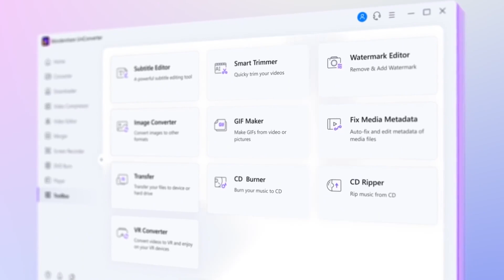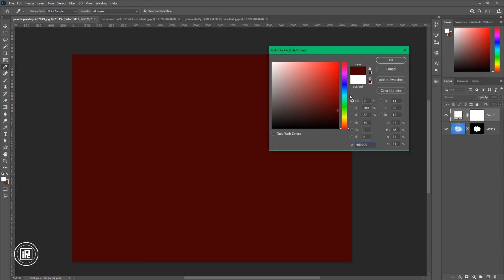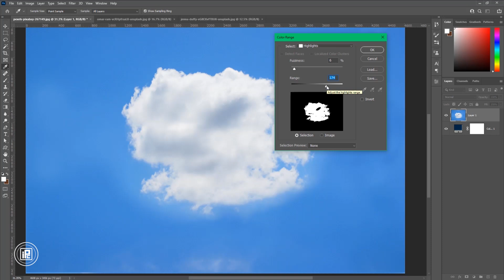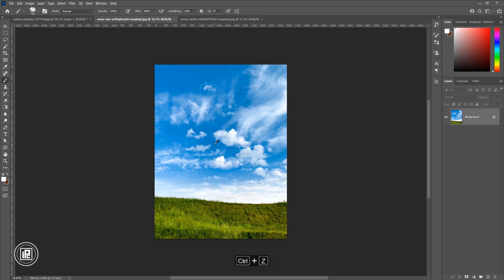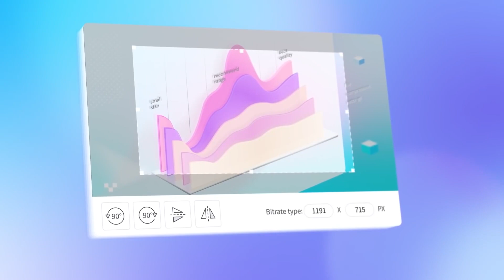Remove Cloud Background and Create Custom Brush in Photoshop | Photoshop Tutorial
Convert your files faster and easier with Uniconverter 13. Check Out Now

In this tutorial, I show you how to remove the background of the cloud or any soft & transparent edges image. And also create custom brushes for any object following this trick. If you want some very good tricks in Photoshop this tutorial might help you. Learn the proper way to remove the background of cloud, smoke, or any transparent object.

KEEP LEARNING